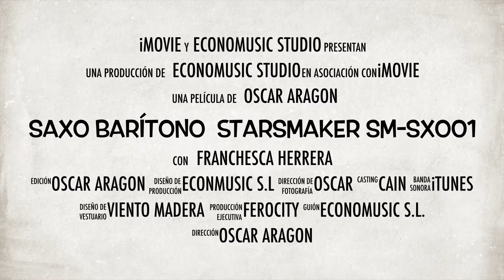Saxo Barítono StarSMaker SM SXO01 Trailer Oferta HD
Trailer de promo con la oferta limitada de la Saxo Barítono StarSMaker SM SXO01. Solo durante el mes de Noviembre de 2015.

Y SI QUIERES DESCUBRIR UN STARSMAKER, VISITANOS, LA MAYOR CALIDAD AL MENOR PRECIO

*Todas las grabaciones de audio y vídeo en directo, propiedad de ECONOMUSIC S.L.